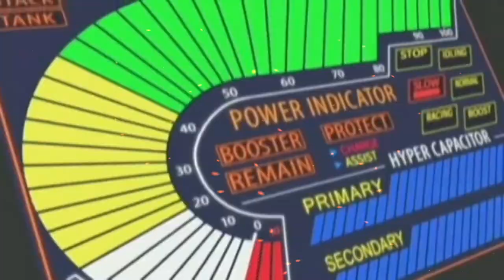[ MV ] «SHINN ASUKA»~"GUNDAM SEED DESTINY" 🛸